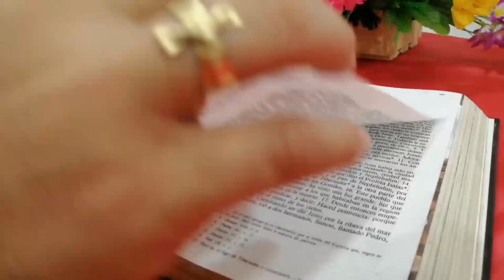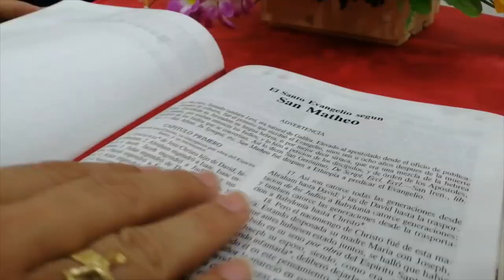La Voz del Pastor - Mons. José Figueroa G. - 13 de agosto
Evangelio
Evangelio según san Mateo (14,22-33), del domingo, 13 de agosto de 2023
0Guardar
Lectura del santo evangelio según san Mateo (14,22-33):

Después que la gente se hubo saciado, Jesús apremió a sus discípulos a que subieran a la barca y se le adelantaran a la otra orilla, mientras él despedía a la gente. Y, después de despedir a la gente, subió al monte a solas para orar. Llegada la noche, estaba allí solo. Mientras tanto, la barca iba ya muy lejos de tierra, sacudida por las olas, porque el viento era contrario. De madrugada se les acercó Jesús, andando sobre el agua. Los discípulos, viéndole andar sobre el agua, se asustaron y gritaron de miedo, pensando que era un fantasma.
Jesús les dijo en seguida: «¡Ánimo, soy yo, no tengáis miedo!»
Pedro le contestó: «Señor, si eres tú, mándame ir hacia ti andando sobre el agua.»
Él le dijo: «Ven.»
Pedro bajó de la barca y echó a andar sobre el agua, acercándose a Jesús; pero, al sentir la fuerza del viento, le entró miedo, empezó a hundirse y gritó: «Señor, sálvame.»
En seguida Jesús extendió la mano, lo agarró y le dijo: «¡Qué poca fe! ¿Por qué has dudado?» En cuanto subieron a la barca, amainó el viento.
Los de la barca se postraron ante él, diciendo: «Realmente eres Hijo de Dios.»